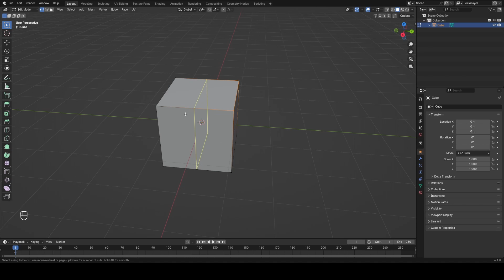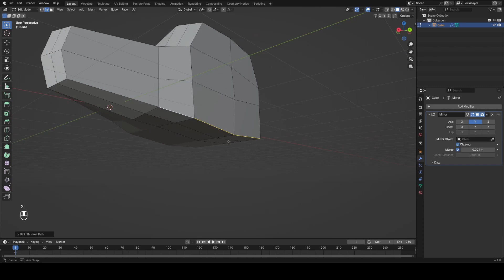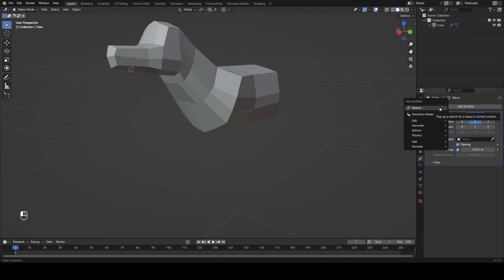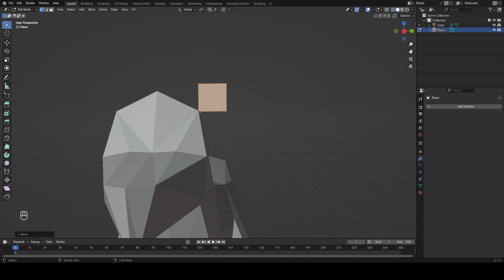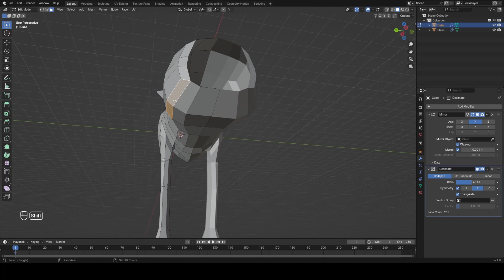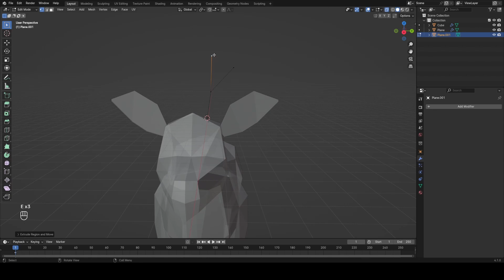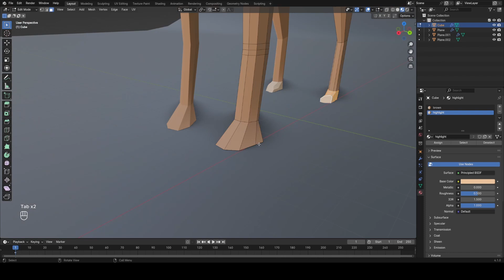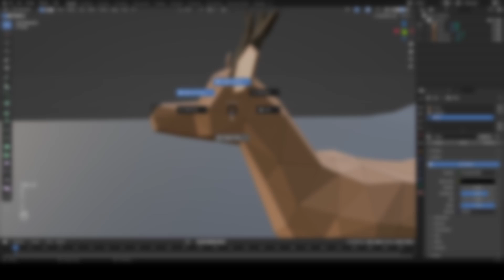Beginner Tutorial - Low poly deer - Blender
Background music isnt mine